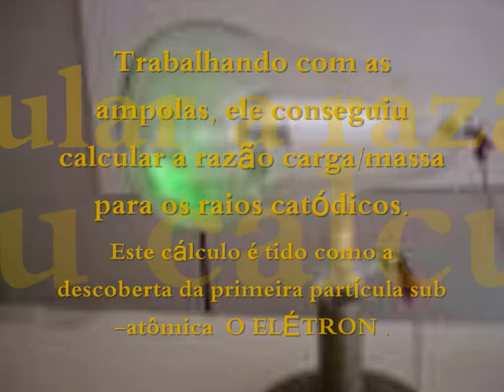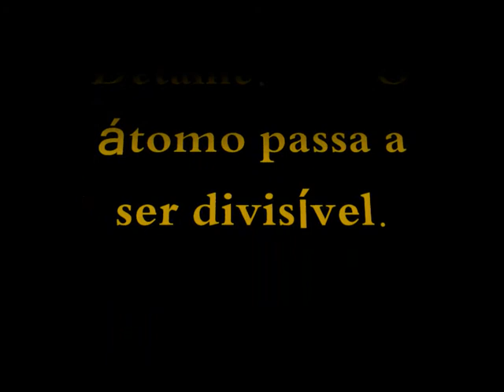Modelo atômico-Tompson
Sequência de vídeos: Modelo de Tompson. Faz parte do projeto MedQuímica no Youtube, dos professores Alex, Duda e Tasso.